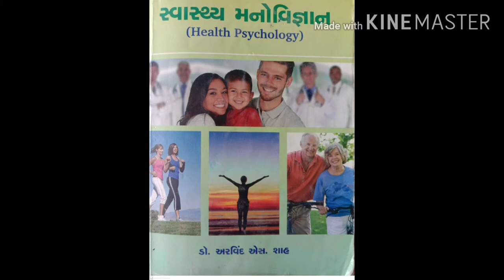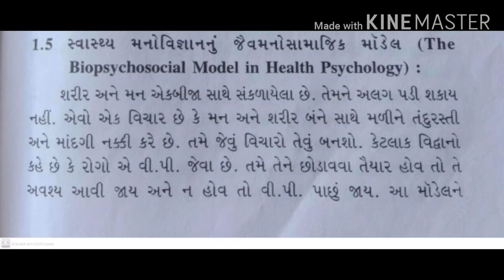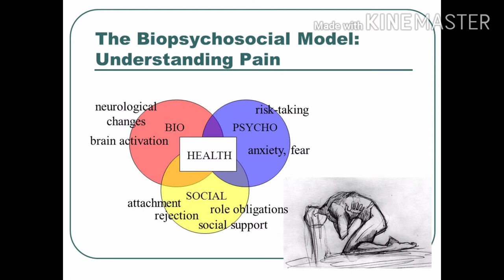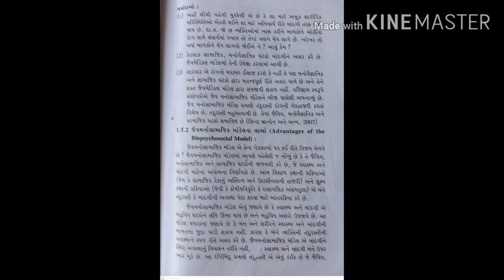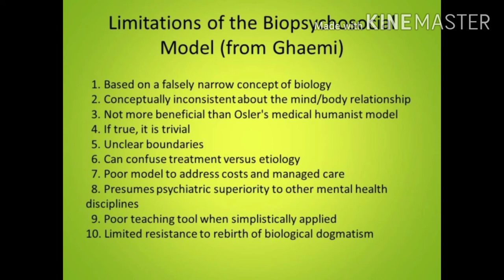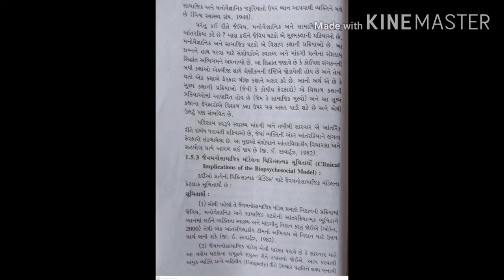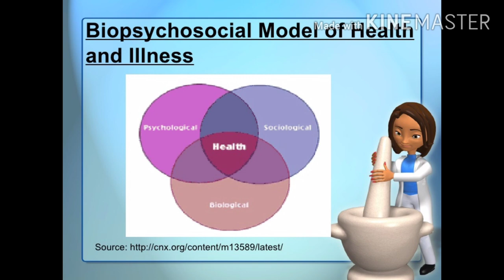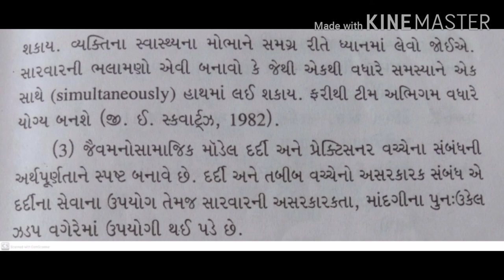T. Y. B. A sem - 5 Health psychology